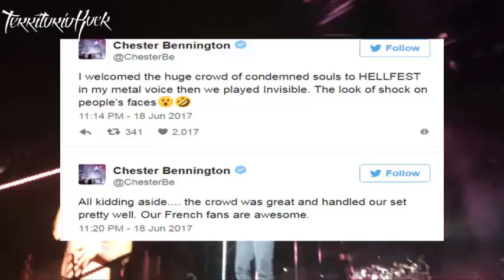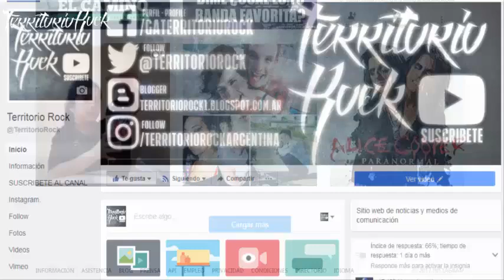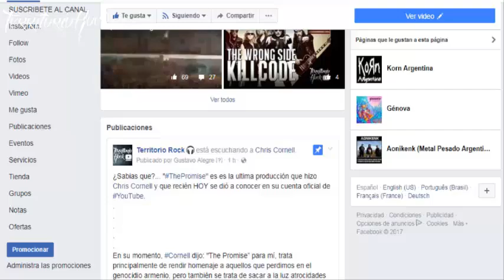Te cuento 3 noticias | Territorio Rock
►►►►Territorio Rock◄◄◄◄
¿Quieres ver más contenido así?